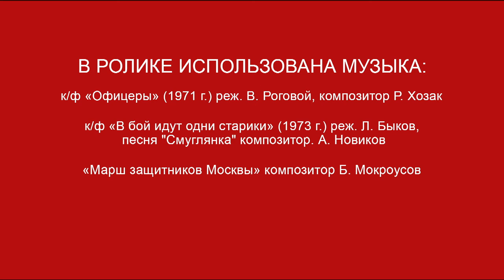"Вперед, на фронт!"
Великая Отечественная война 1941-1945 гг. продолжалась целых 4 года. В памяти детей военного времени она осталась навсегда. Ведь для любого ребенка 4 долгих года – это целая жизнь! Мы предлагаем Вам оказаться в военной Москве 1942 года и увидеть прифронтовую столицу так, как видели её маленькие горожане. Этот фильм – история, которая расскажет о том, как, не смотря на свой возраст, дети учились жить в период войны, получали новые знания и навыки. Вы узнаете про дружбу двух детей, которые решили в это непростое время отправиться на фронт к своим отцам. Будущие бойцы Красной Армии пройдут краткий курс военный подготовки, а помощником им станет дедушка, который, вспоминая эту историю, расскажет об основных навыках, которыми должен обладать на фронте боец Красной Армии.